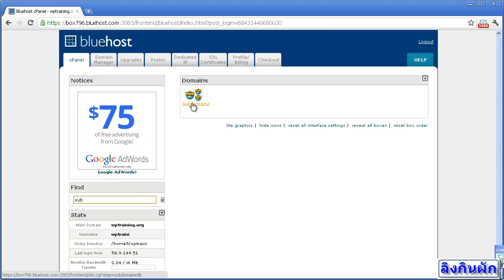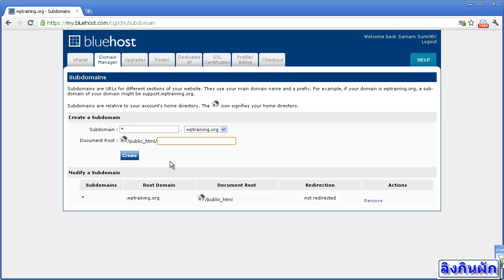WordPress 3.3 : Enable wildcard subdomain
เปิด wildcard subdomain เพื่อรองรับการติดตั้ง WordPress Multisite แบบ Subdomain